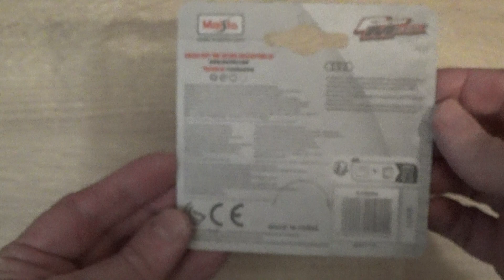MINIATURE MAISTO PORSCHE